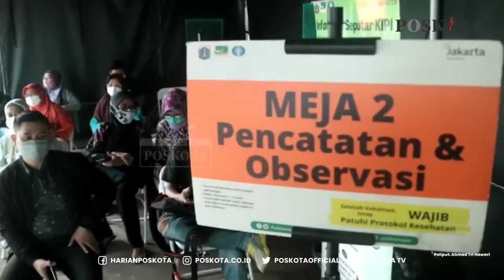PRIORITASKAN LANSIA DAN KELOMPOK RENTAN, PRESIDEN JOKOWI BERIKAN VAKSIN BOOSTER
Petugas kesehatan bersiap menyuntikkan vaksin Covid-19 dosis ketiga kepada warga saat vaksinasi booster Covid-19 di Puskesmas Kecamatan Kramat Jati, Jakarta Timur, Rabu (12/11/2022).